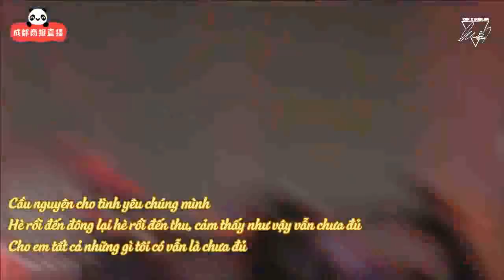[VIETSUB] 13.10.2018 Buổi chia sẻ âm nhạc tại Thành Đô